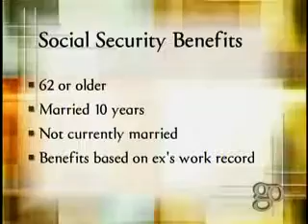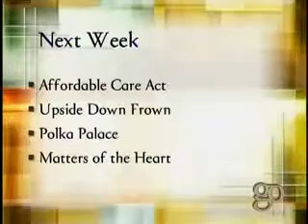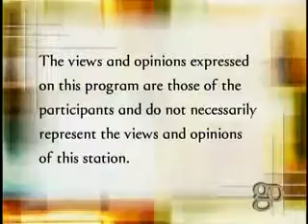Golden Opportunities Show 628 segment 5